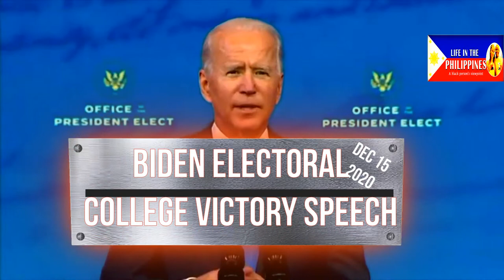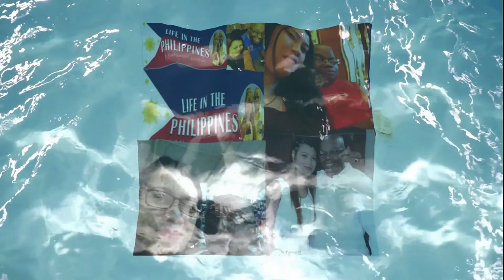Breaking News Alert Today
This video will help you to understand how the breaking news alert today. 'Democracy prevailed,' says Biden after US electoral college confirms his win, Biden delivers remarks on the Electoral College vote certification

Joe Biden officially becomes the next US President. President-elect Joe Biden solidifies his victory by clearing the 270-vote threshold in the Electoral College count. With California’s 55 electoral votes, Biden was confirmed as the president-elect on Monday as members of the Electoral College pushed him past the 270 thresholds to win the White House. This truly awesome breaking news.

Life in the Philippines A Black Person's Viewpoint (Our YouTube channel has other related videos concerning this topic. Please check them out and here: Breaking News For December You Need To Know

VIDEO CHAPTERS
00:00 Introduction
01:06 Miscellaneous
01:43 Miscellaneous

VIDEO FOCUS:
In this video, we show Joe Biden's speech after the Electoral College vote.

My favorite way to transfer money: Transferwise - a way to get funds transferred from other countries to the Philippines with the lowest rate possible. Your first transfer is FREE!

QFTD: What's your opinion about the speech? Leave your comments for me in the comments section of this video.

Learn About Province Life In The Philippines

Steve Bannon Has A Head-Turning Prediction About Trump

Philippines Allows Pinoy's Foreign Spouses Children
To Enter the Philippines Starting Dec.7

New Normal: MIAA To Enforce New Rules At NAIA 2020

I'm married to a beautiful Filipina. Her name is LisaD. She is lovely both inside and out. We have an interracial marriage and work hard at maintaining a good relationship. I have videos about dating Filipinas online and offline in the Philippines and what it takes to maintain a long-distance relationship (LDR). Dating and romance in the Philippines are important also. We do worldwide and motivational videos too.